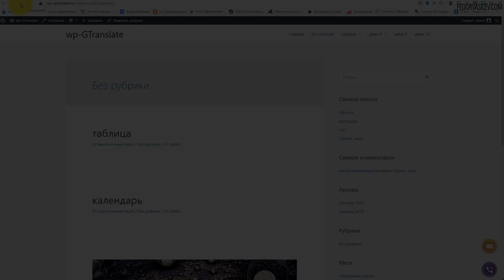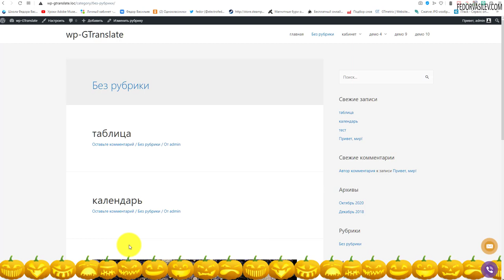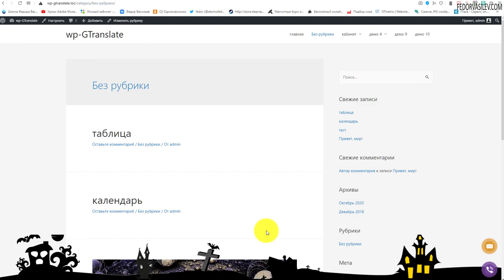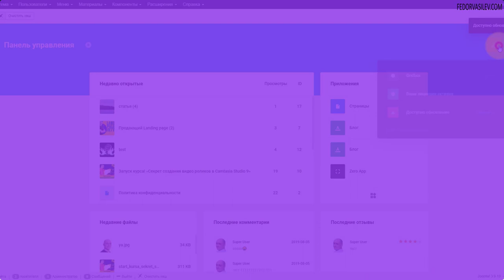Halloween — летающие тыквы на WordPress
В этом видео летающие тыквы, тематический подвал в праздник Halloween, украсьте ваш сайт плагином "Halloween panda" на WordPress.